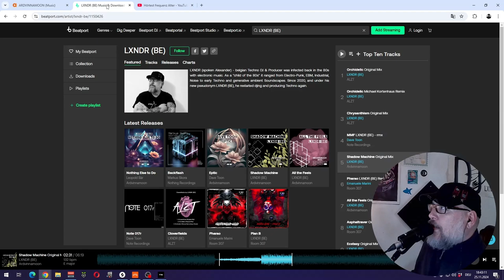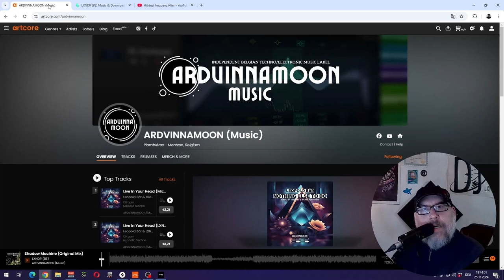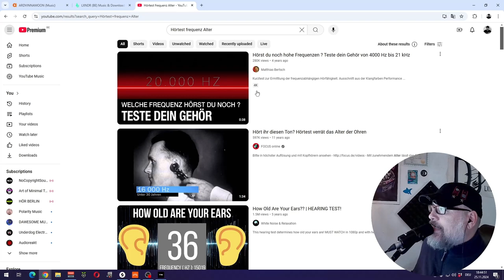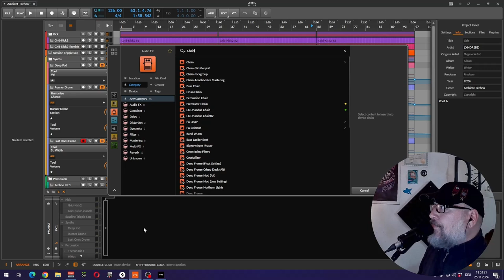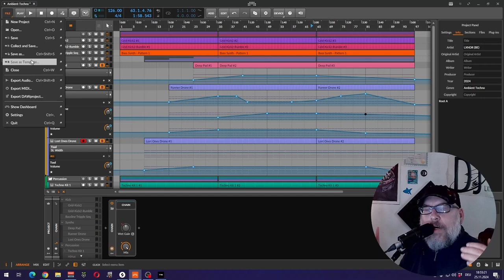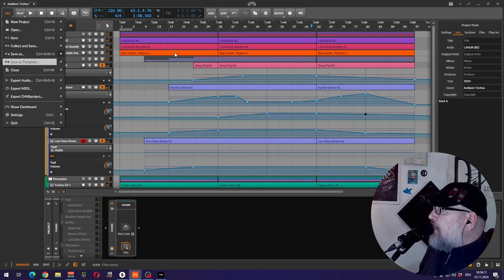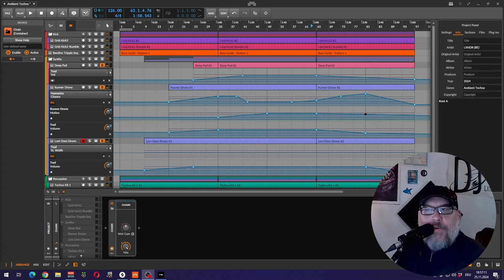Elektronische Musik produzieren mit Ü50 – Meine Tipps! 🎶👴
In diesem Video teile ich meine Erfahrungen als elektronischer Musikproduzent über 50. Ich spreche über die Herausforderungen, die das Alter mit sich bringt, und gebe Tipps, wie du dich im Dschungel der unzähligen Software- und Hardware-Angebote zurechtfindest. Egal ob Anfänger oder Wiedereinsteiger – lass dich inspirieren und finde deinen Weg, kreativ zu bleiben! 🚀🎛️

*Wenn Du mich supporten möchtest, kauf mir einen Kaffee*